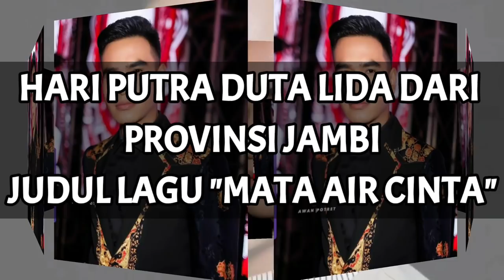BIKIN LESTY MELELEH!!! AIR MATA CINTA HARI JAMBI LIDA INDOSIAR TOP 9